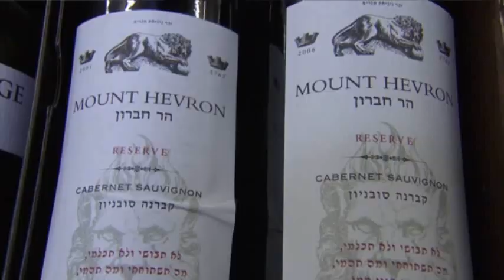Israelis Use Wine to Protest Against Settlement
Israelis are boycotting wine grown in West Bank settlements to protest against the slow pace of peace talks between their government and Palestinian neighbors. (Feb. 12)